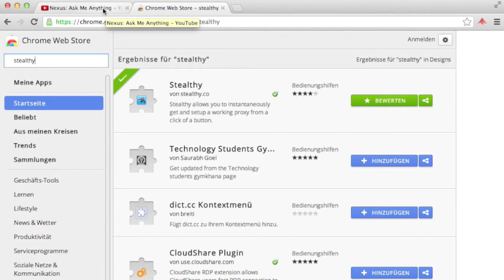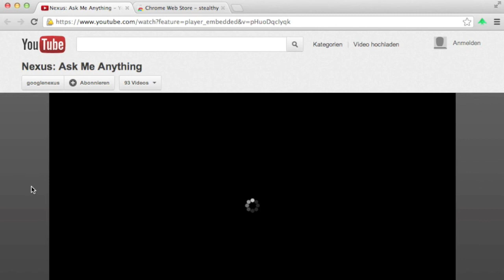Gesperrte Videos mit Stealthy Browser-Erweiterung umgehen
One-Click-Lösung um Videosperrungen zu umgehen. Auch als Browser-Erweiterung für Firefox und Chrome erhältlich.